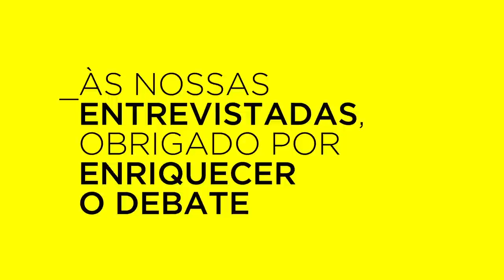Especial Mês da Mulher | Teaser UM BRASIL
Março é um mês especial, pois nos lembra do valor da diversidade para a construção de uma sociedade igualitária.

A Plataforma UM BRASIL aproveita para homenagear todas as mulheres, destacando o ponto de vista de algumas entrevistadas.

À elas, agradecemos por enriquecer o debate.

_VEJA AS ENTREVISTAS COMPLETAS